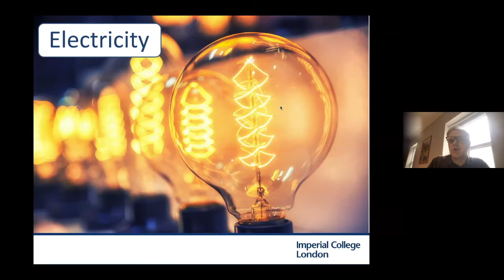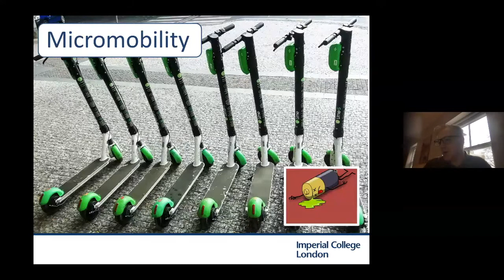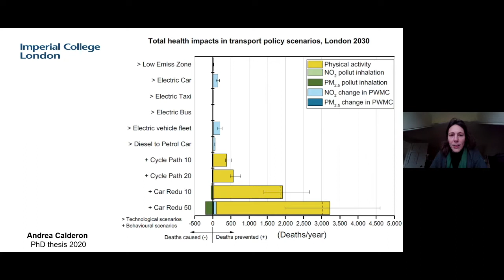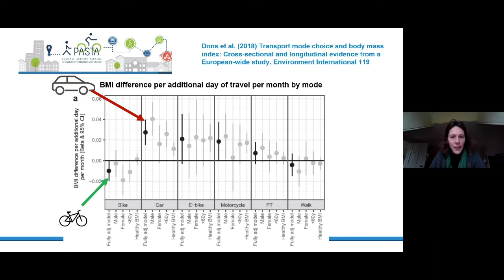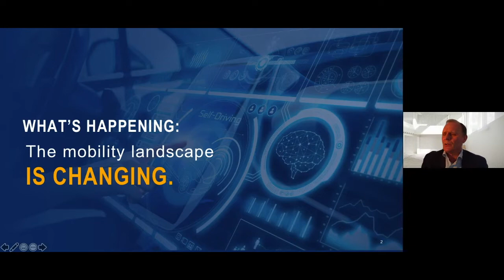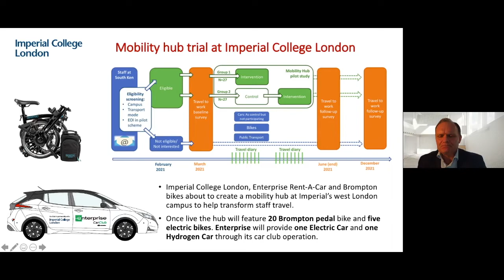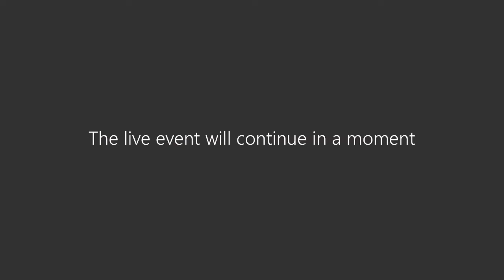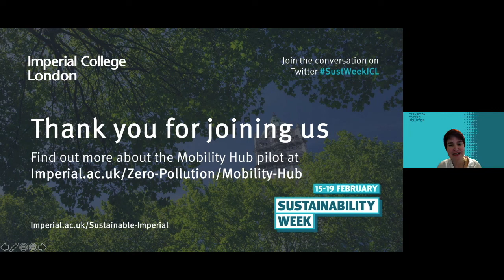Transition to Zero Pollution and Sustainable Mobility at Imperial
What does the future of mobility look like for cities? How do we make our transport systems more sustainable and equitable? Watch this panel discussion held as part of Imperial’s Sustainability Week to hear about the new Mobility Hub pilot project between Imperial, Enterprise Holdings and Brompton Bikes, and the panel’s views on the challenges of sustainable mobility.

Speakers
Professor Robert Shorten is Professor of Cyber-Physical Systems and Deputy Head of Department at the Dyson School of Engineering Design at Imperial College London. His research interests include Smart Mobility and Smart Cities, Control Theory and Dynamics, Hybrid Dynamical Systems, Networking, Linear Algebra; Sharing Economy, and DAG based distributed ledgers.

Dr Audrey de Nazelle is a Senior Lecturer and Co-Deputy Director of the Centre of Environmental Policy at Imperial College London. She leads the Network of Excellence in Air Quality (NExAir), bringing together researchers from across Imperial to tackle air pollution and improve air quality for all. Her research involves assessing behavioural, environmental and health impacts of urban plans and policies, including the environmental and social drivers that make people choose to walk and bike in cities.

George O’Connor is Managing Director, Ireland, for Enterprise Holdings and is the lead at Enterprise for a new urban mobility pilot project with Imperial College London and Brompton Bikes.

Justin Abbott is a member of the Better Streets for Kensington and Chelsea committee which campaigns for safer and healthier streets in the Borough of Kensington and Chelsea.

Panel chair:
Professor Mary Ryan is College Champion for Transition to Zero Pollution, Professor of Materials Science and Nanotechnology at Imperial, and Vice-Dean (Research) in the Faculty of Engineering at Imperial College London. Mary leads a large interdisciplinary group focused on understanding nanoscale materials, and nanoscale interfaces in and between materials and their environments. She has a particular interest in the development of operando approaches and has pioneered nanoscale methods in synchrotron science.